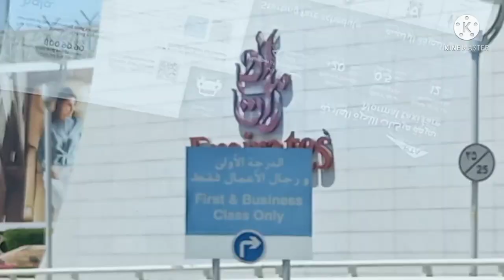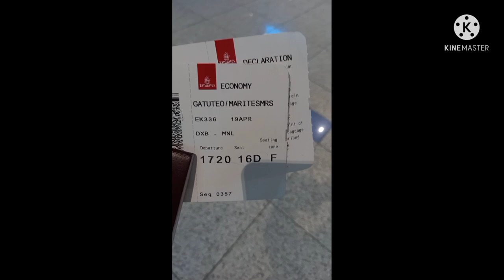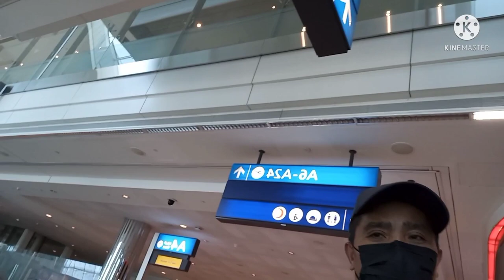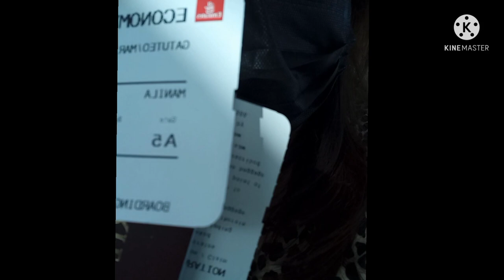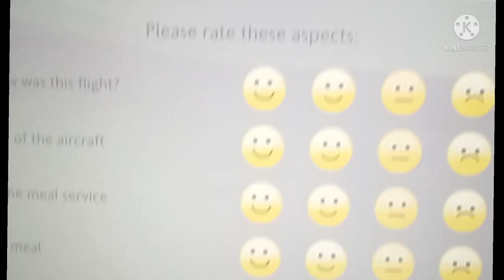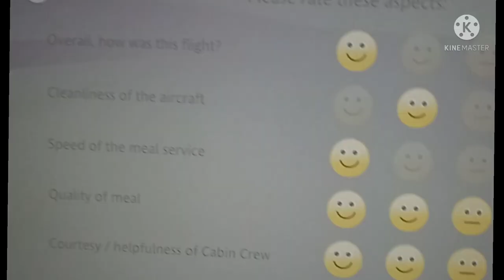OFW NAGFORGOOD NA SA PINAS WATCH MY JOURNEY GOING BACK HOME TO MY philippines